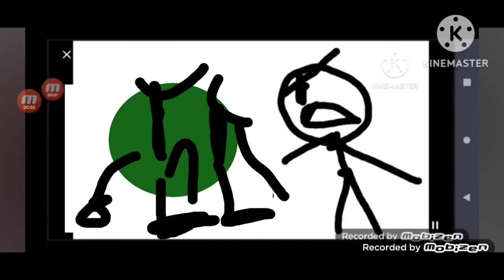I grounded user green screen